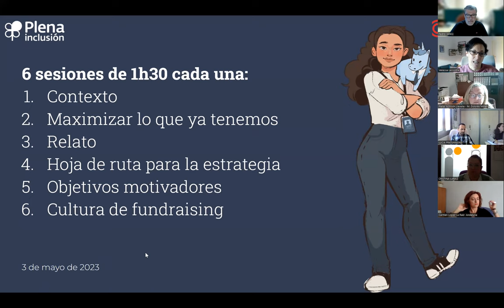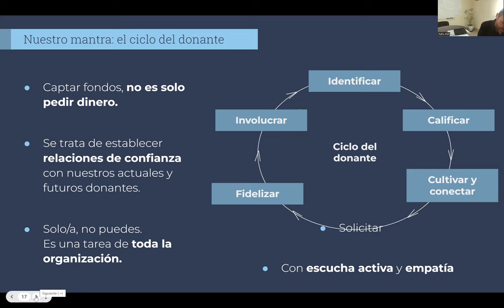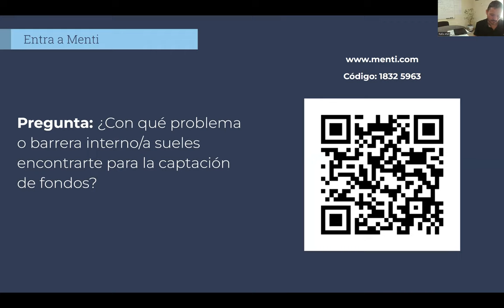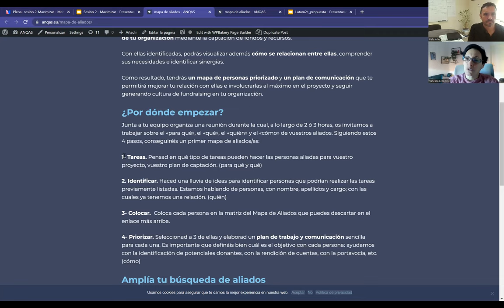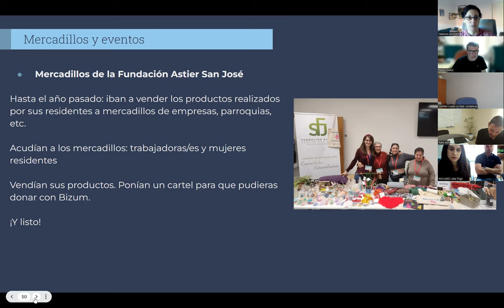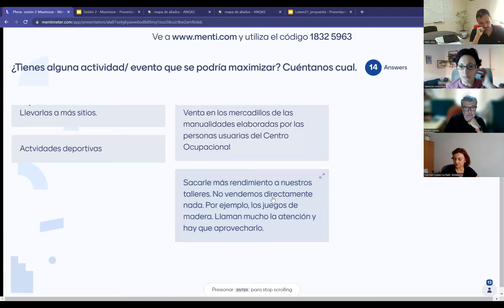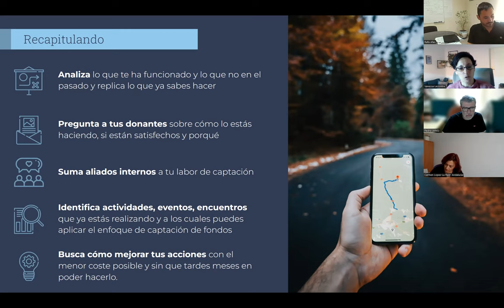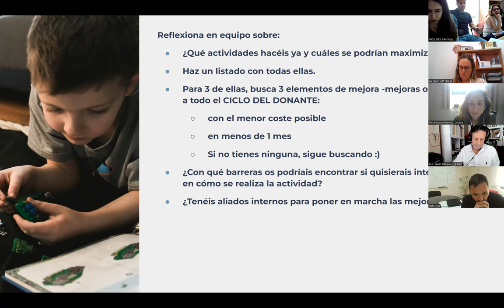6 Claves para profundizar en la captación de fondos privados | Sesión 2